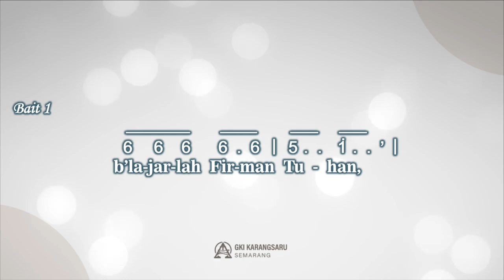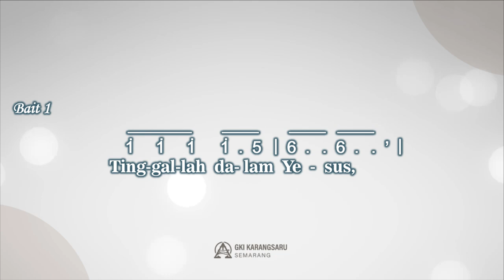KJ 356 | Tinggallah Dalam Yesus | SINGING HYMN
Singing hymn

KJ 356 – Tinggallah Dalam Yesus